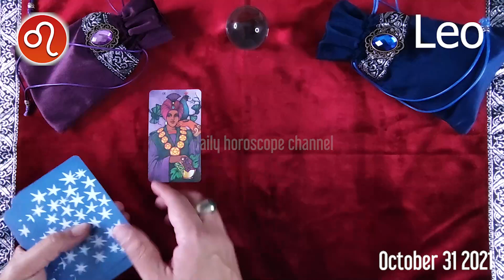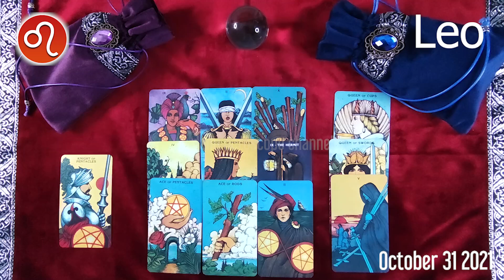LEO ❤️ daily HOROSCOPE TODAY - October 31, 2021 ♌️ 💫 ⭐️ 🌞 LEO love HOROSCOPE ✅ 💫 ⭐️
Leo Horoscope October 31, 2021
Leo today horoscope
Leo Today Horoscope October 31, 2021
Daily horoscope Leo 31 October 2021